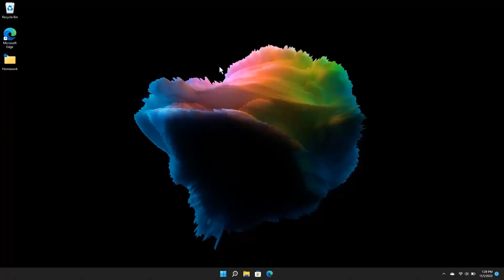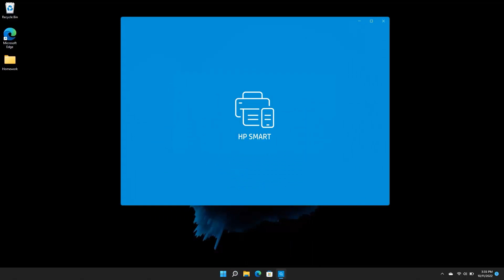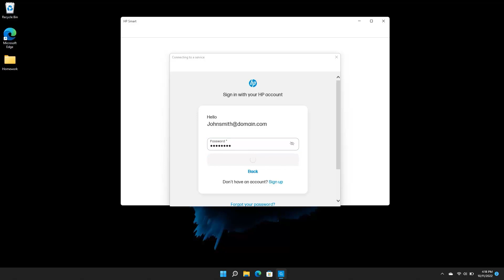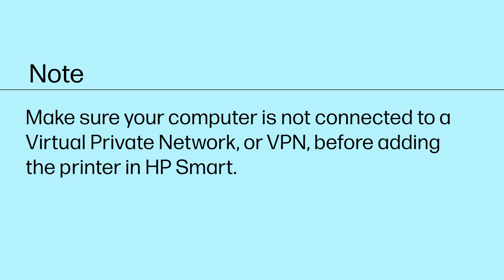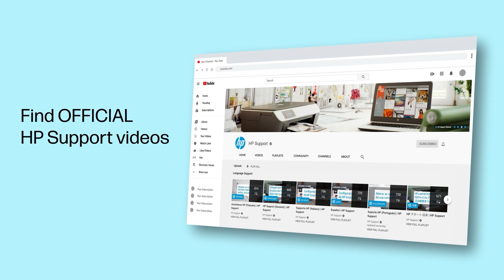How to switch an HP printer from a USB to a Wi-Fi connection in Windows 11 | HP Support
Learn how to change your HP printer from a USB connection to a Wi-Fi connection on your Windows 11 computer. If you previously connected your printer to your PC using a USB cable, follow the steps in this video to connect your printer to a wireless network.

YouTube Chapters:
00:00 Introduction
00:31 Remove the USB printer from your PC
01:29 Open/install HP Smart
02:06 Set up your printer with a Wi-Fi connection